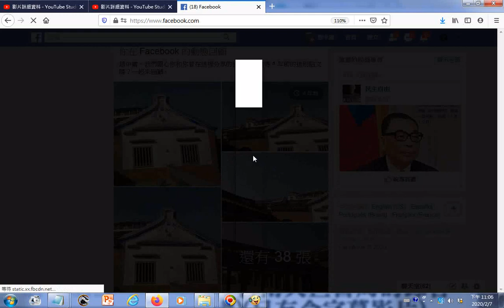20141207臉書分享南鯤鯓山莊鯤海樓閩南式建築之美